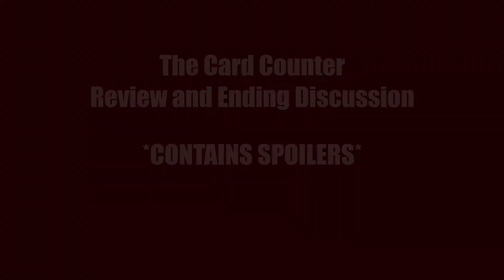The Card Counter Review and Ending Discussion *CONTAINS SPOILERS* - Oscar Isaac, Tiffany Haddish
Watch or Pass Video Review of The Card Counter, a stylish film that explores trauma and routines!   I discuss the film, three things I really liked about it, three things I didn't love about it, the ending and my thoughts on the ending!

So give it a watch and check out The Card Counter, in theaters and on demand on September 10, 2021!

Release date: September 10, 2021
Running time: 111 minutes
Director/Writer: Paul Schrader
Starring: Oscar Isaac, Tiffany Haddish, Tye Sheridan, Willem Dafoe

Redemption is the long game in Paul Schrader’s THE CARD COUNTER. Told with Schrader’s trademark cinematic intensity, the revenge thriller tells the story of an ex-military interrogator turned gambler haunted by the ghosts of his past decisions, and features riveting performances from stars Oscar Isaac, Tiffany Haddish, Tye Sheridan and Willem Dafoe.